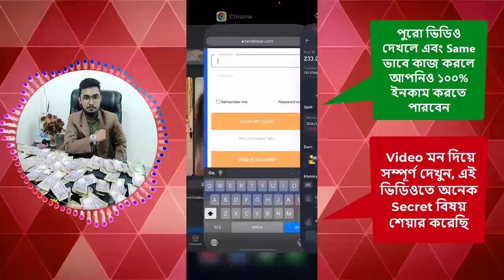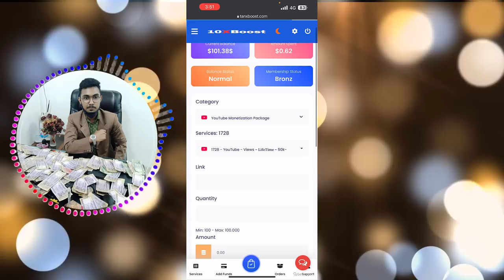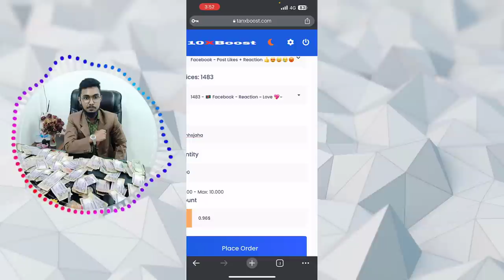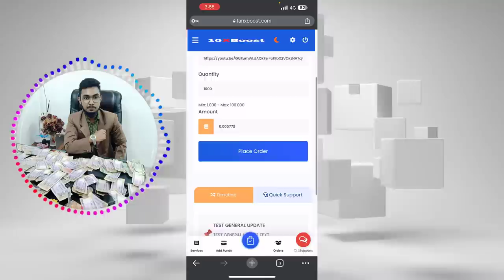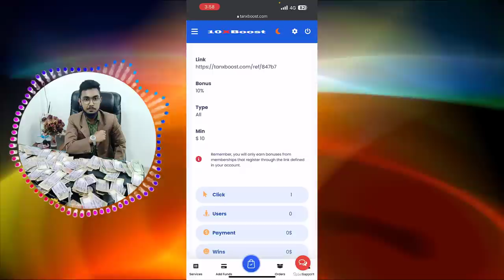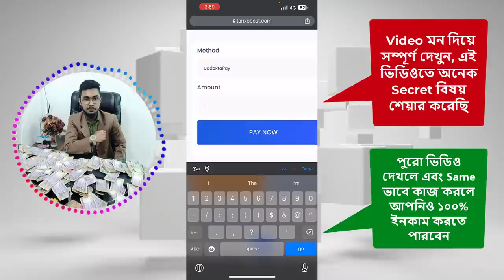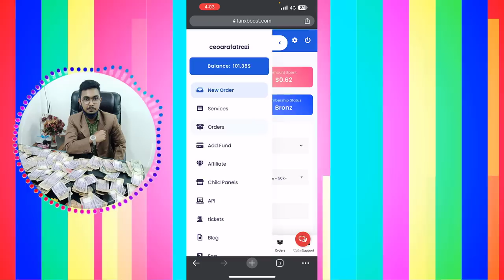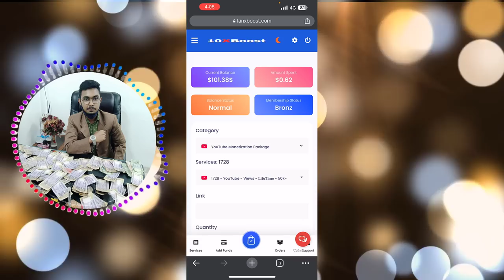💰মোবাইল দিয়ে প্রতিদিন ৫০০ টাকা ইনকাম।Online Income Bangla Tutorial 2023।Online Income|Tanxboost.com